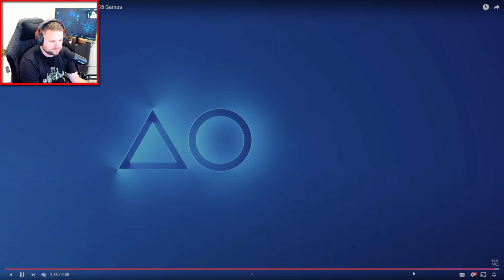DOOM But Dinos?! - Son and Bone TRAILER REACTION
This looks like Turok or Doom with Dinos! Son and Bone has just dropped a gameplay trailer, so does it look as hype as it sounds?

Developed by TeamKill Media.

Son and Bone is a fast-paced first-person shooter where you take on the role of Sam Judge, a Sheriff, that after tracking down a notorious bandit who attacked a farm and kidnapped a local, has found himself on an alien world overrun by prehistoric creatures and dinosaurs.